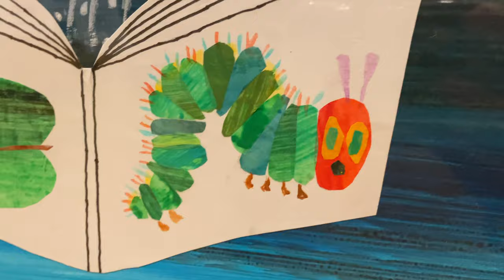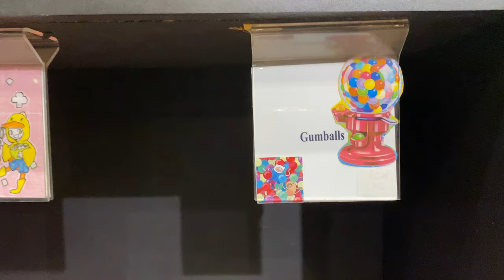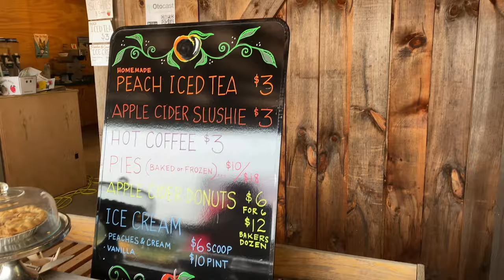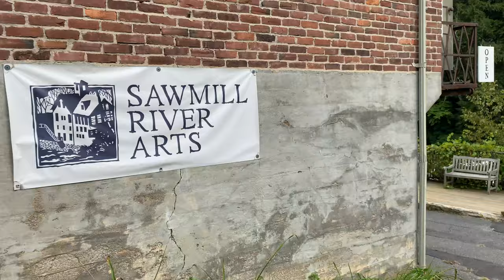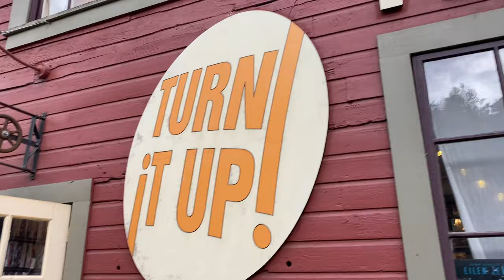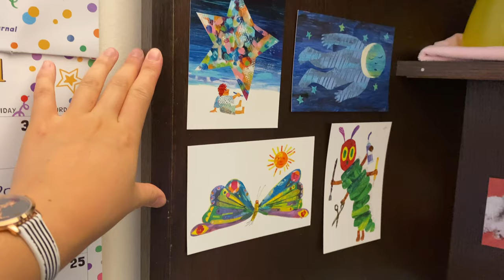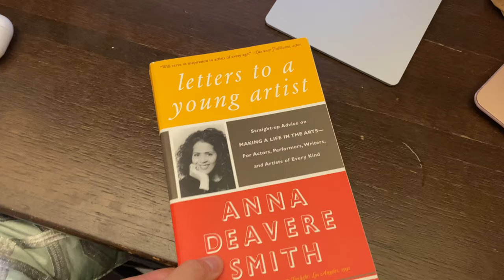TRANSFERRING?! Yale student goes to Smith College VLOG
I MIGHT TRANSFER? To one of the elite women's colleges in the US & home to so much nature, poetry, and beautiful women :') thanks for watching my vlog to Smith College, less than two hours away from Yale! and shoutout to Brooke for taking me and Julia around your gorgeous campus. also thank you to Brooke's suitemates for letting us stay over!!